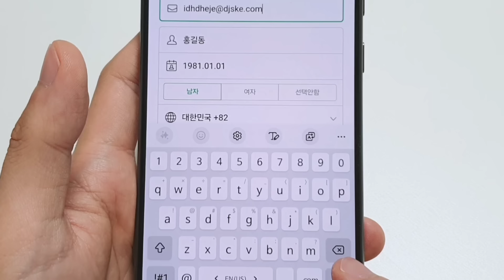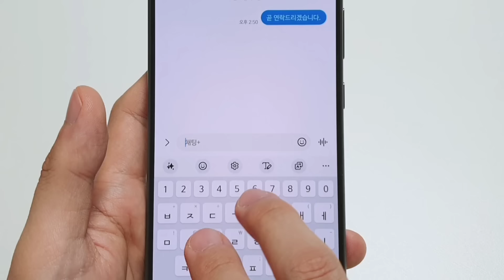마지막이 진짜 개꿀팁입니다ㅋㅋㅋ